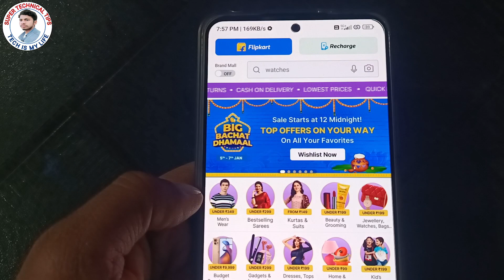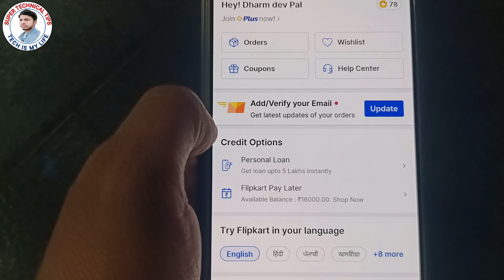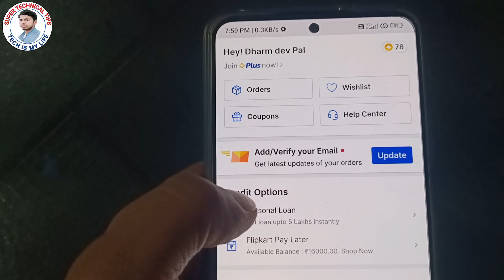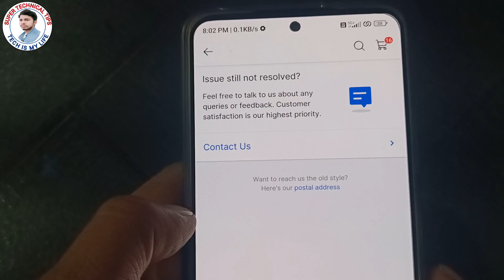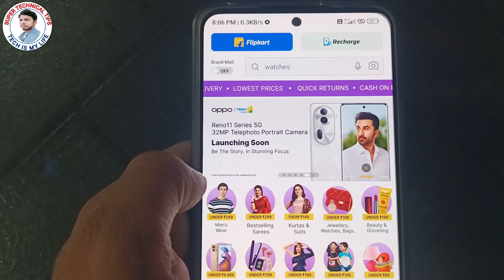Flipkart refer and earn kaise kare | Flipkart refer & earn 2024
About This Video...-  Is Video Me Bataya Hoo Ki Flipkart Refer & Earn Kaise Kare So Guys Is Video Ko Jaroor Dekhe.